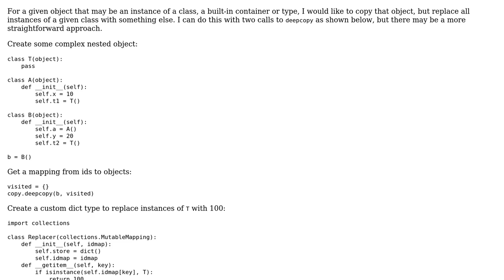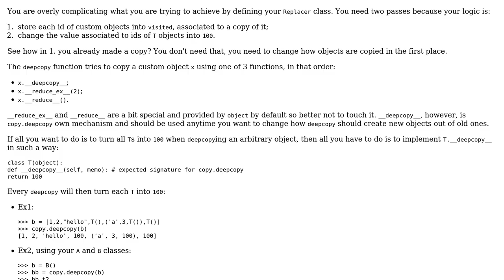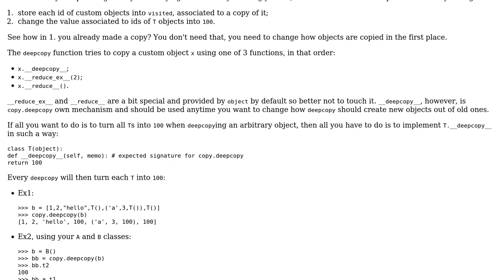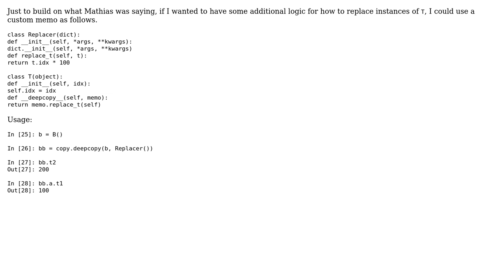Code Review: Clone and replace attributes that are instances of a specific class (2 Solutions!!)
Code Review: Clone and replace attributes that are instances of a specific class

With thanks & praise to God, and with thanks to the many people who have made this project possible! | Content (except music & images) licensed under CC BY-SA | Music | Images & others | With thanks to user Jamal user andrew user 301_Moved_Permanently and the Stack Exchange Network Trademarks are property of their respective owners. You are responsible for your own actions.